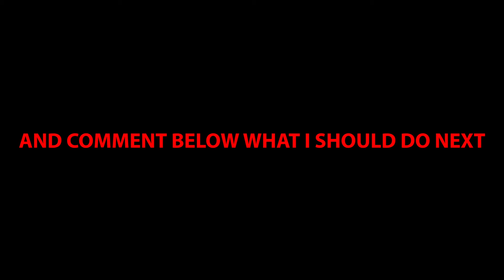KNIVES ONLY CHALLENGE W/ THICKBOOGIE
BACK AGAIN BABY...

Not that these will make a difference to copyright...

Law and Order Theme

Celebration by Kool & The Gang

Toosie Slide by Drake